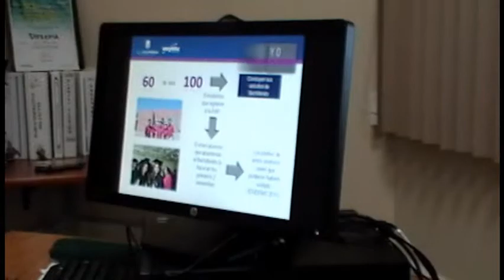Cecyte - (Colegio de Estudios Cientificos y Tecnologicos del Estado) Tijuana, MXMexico (Part 3)